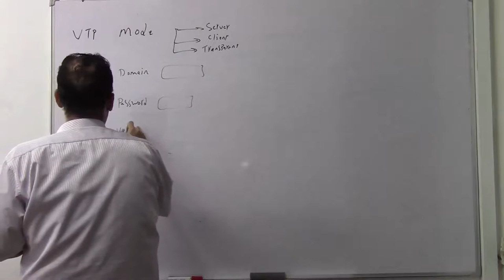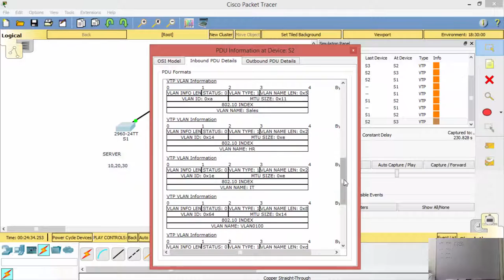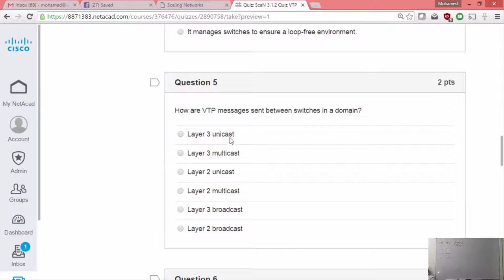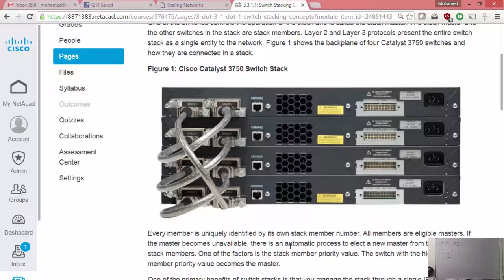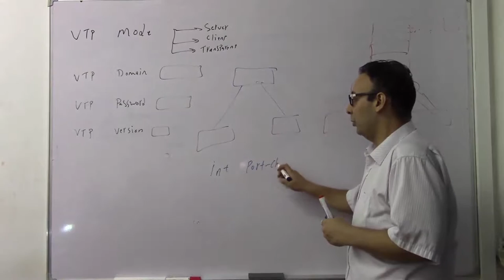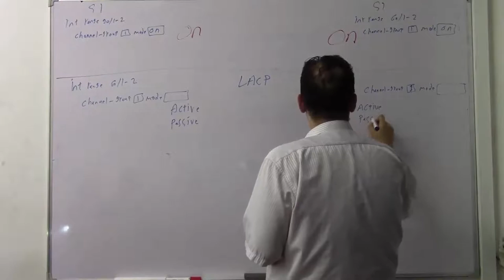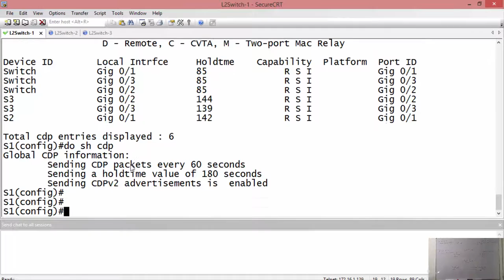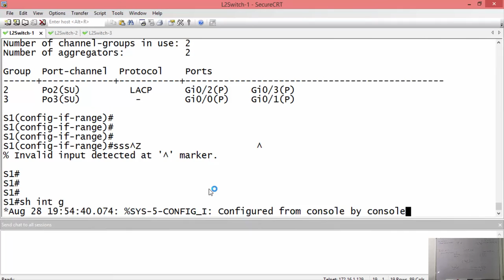Scaling Networks - Lecture 04 - Part 2 (Bridge / Chapter 3)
CCNA R&S 6.0 Bridging
Scaling Networks (ScaN) New Content

3.1.2.2: Step 1 - Configure the VTP Server

3.1.2.3: Step 2 - Configure the VTP Domain Name and Password

3.1.2.4: Step 3 - Configure the VTP Clients

3.1.2.5: Step 4 - Configure VLANs on the VTP Server

3.1.2.6: Step 5 - Verify that the VTP Clients Have Received the New VLAN Information

3.1.3.1: Normal and Extended VLANs

3.1.4.1: DTP Trunking Modes

3.2.1.1: Deleting VLANs

3.2.2.1: Troubleshoot DTP Issues

3.2.2.2: Troubleshoot VTP Issues

3.3.1.1: Switch Stacking Concepts

3.3.1.2: Spanning Tree and Switch Stacks

Chapter 3: Link Aggregation

3.1.1.1 Introduction to Link Aggregation

3.1.1.2 Advantages of EtherChannel

3.1.2.1 Implementation  Restrictions

3.1.2.2 Port Aggregation Protocol

3.1.2.3 Link Aggregation Control Protocol

3.2.1.1 Configuration Guidelines

3.2.1.2 Configuring Interfaces

3.2.2.1 Verifying EtherChannel

3.2.2.2 Troubleshooting EtherChannel